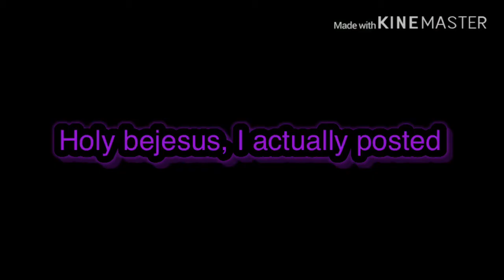Getting clapped in box wars